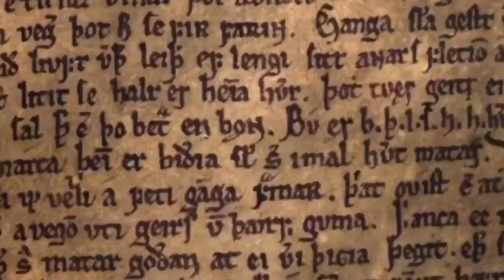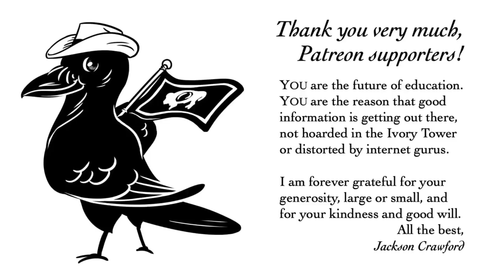The Shortness of Norse Dwarves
Some have questioned whether the dwarves of Norse mythology were actually thought to be short. Probably, but it's also probably a more interesting question whether the Norse had any consistent idea about this sort of thing at all.

Jackson Crawford’s translation of Hávamál, with complete Old Norse text